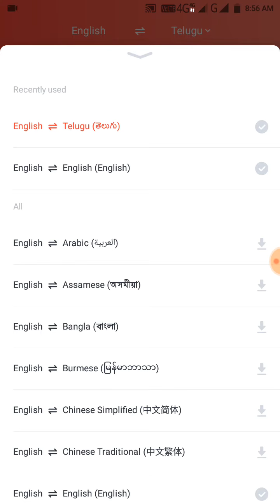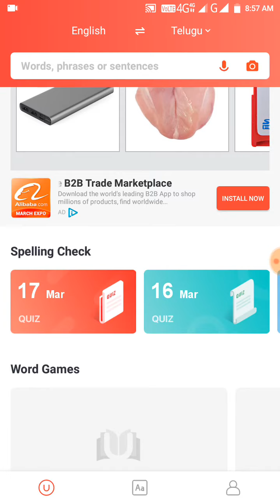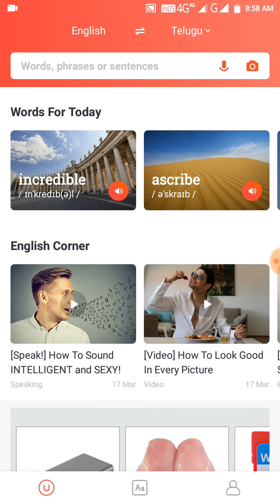Best Dictionary App,U Dictionary, Offline Mode | Telugu Trending World